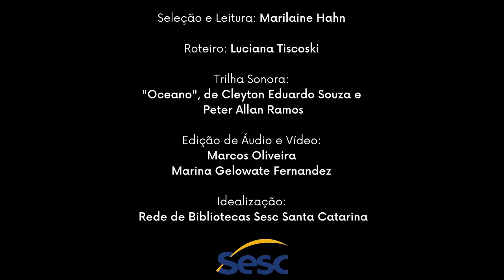Episódio 15 - Livro "As bruxas do lago Léman", de Flávio Dias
Ouça neste episódio do Página Sonora, um trecho do livro "As bruxas do lago Léman", de Flávio Dias, publicado pela editora Micronotas em 2018.